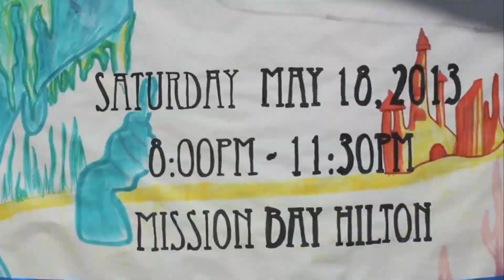5 17 news